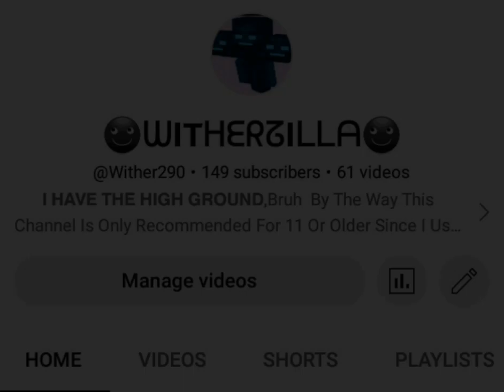149 Sub Special Vid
Ty For 149 Subscribers Fellas,I Highly Appreciate All Your Support And Yeah. It Just Means Alot To Me